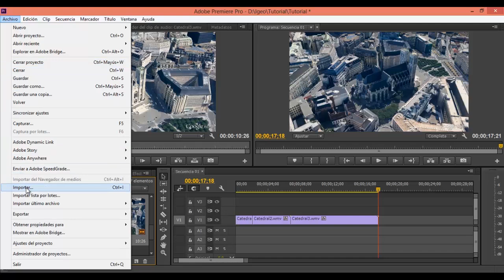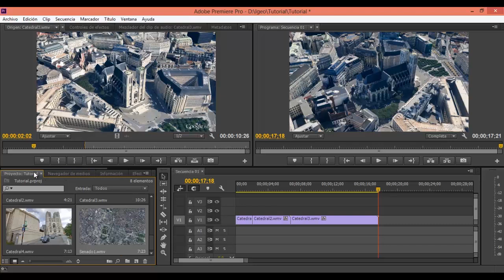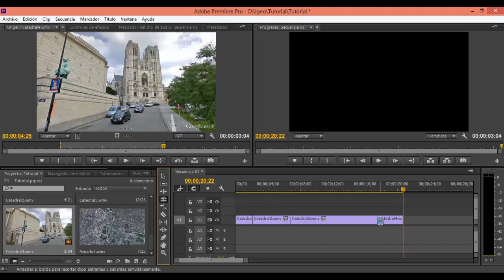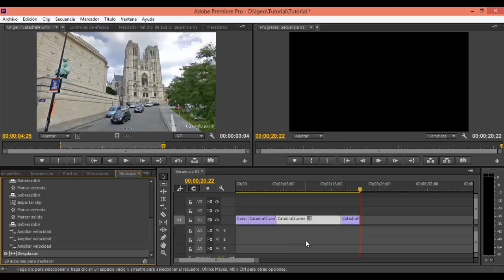Adobe Premiere Tutorial para Principiantes, Parte II (Español) [IGEO.TV]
En esta serie de turoriales, aprenderemos a usar el programa Adobe Premiere en 4 pasos fundamentales en la edición de videos.

En este tutorial, comenzaremos a crear un nuevo proyecto con adobe premiere, y aprenderemos a poner en uso las herramientas básicas que nos ofrece el programa.